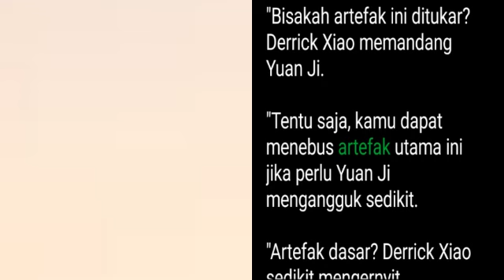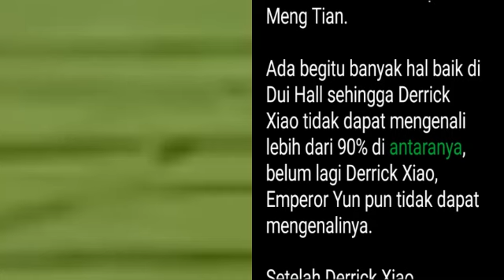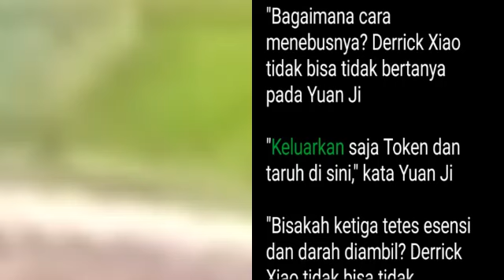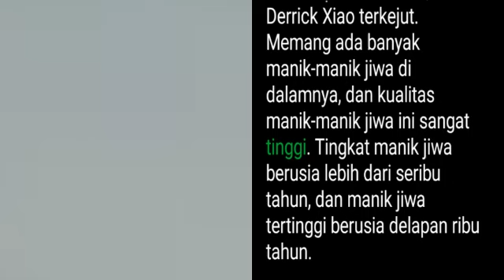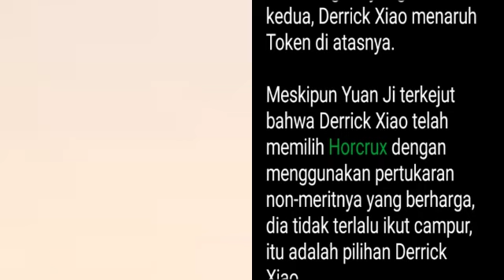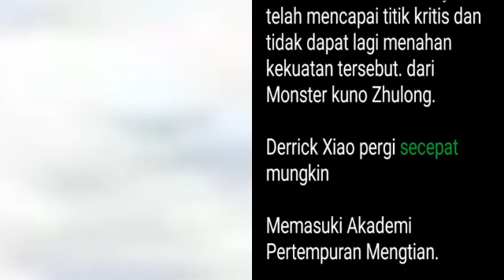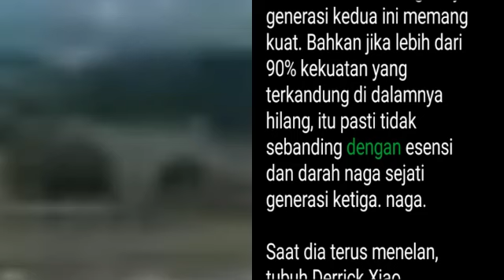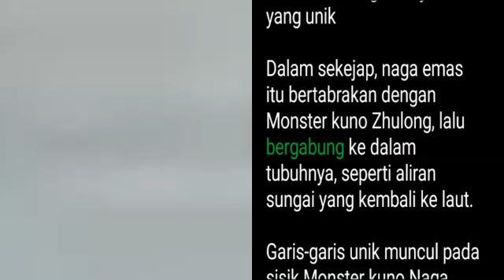Bab 1399-1400 | Dewa Bela Diri, Derrick Xiao